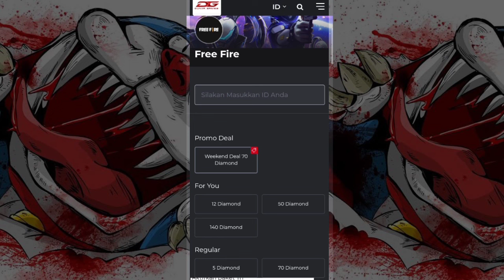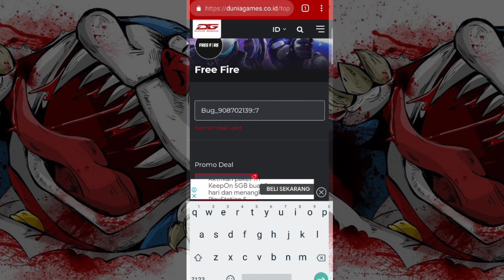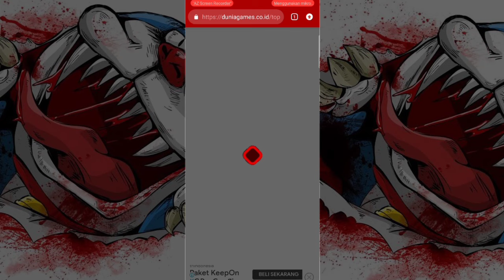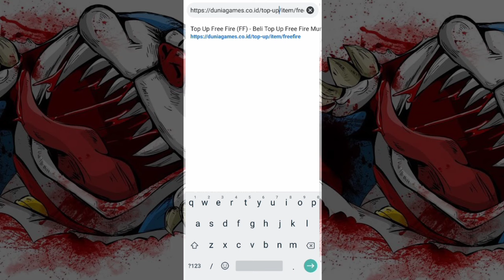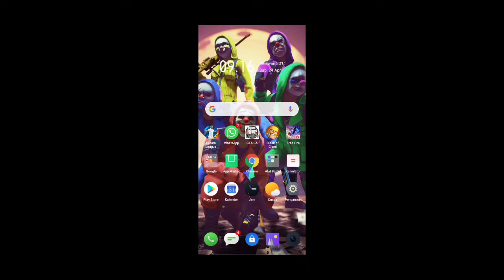HOKI SETAHUN KEPAKAI !! GUA DAPAT 70 DM DARI DUNIA GAMES